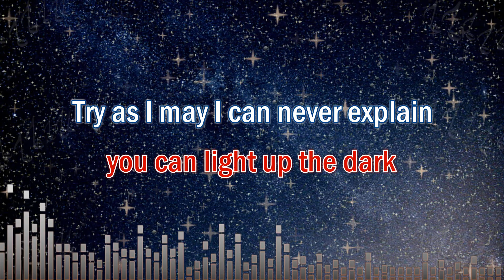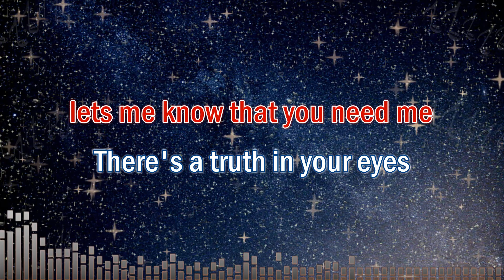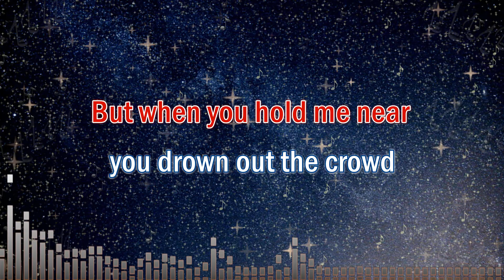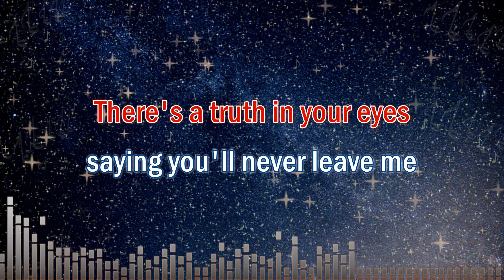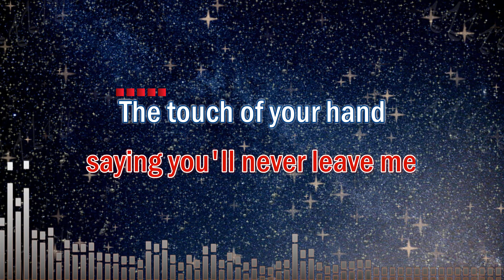When You Say Nothing At All - Karaoke (Ronan Keating | From: Notting Hill)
We usually have two (2) versions of our music in this channel:
1. Karaoke Version - No melody. For you to sing along with.
2. Karaoke With Guide Melody: For you to listen to or practice with.

When You Say Nothing At All (Lyrics)
From: Notting Hill

Try as I may I can never explain

All day long I can hear people talking out loud
But when you hold me near you drown out the crowd
Try as they may they could never define
What's been said between your heart and mine

You say it best (You say it best)